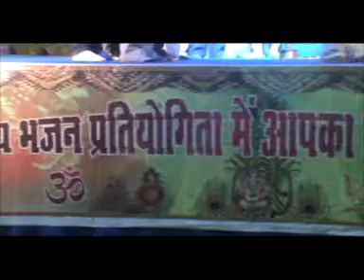From -- SAM Cable Network O Ganj -- Bhajan 2016 1 clip0